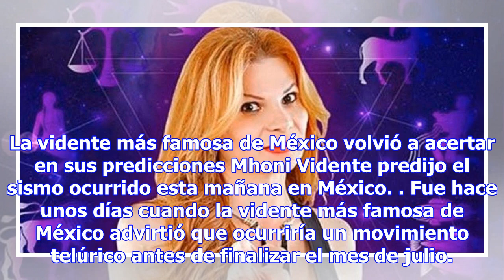Mhoni Vidente predice sismo de hoy